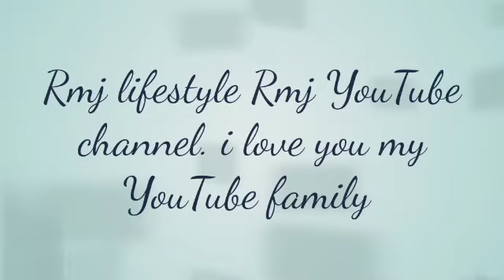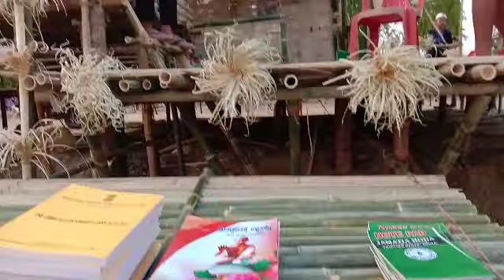Garia mela. 2021...my 17 vlog Rmj lifestyle Rmj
buiso mela 2021
garia mela 2021

Joy baba garia

noabari
 Parakotal